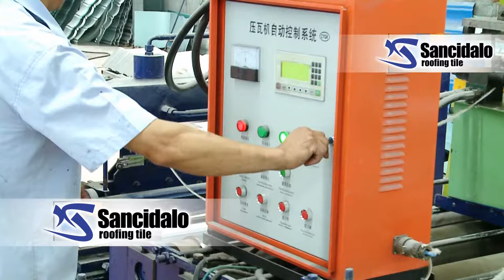Sancidalo roofing tile production show, Chinese metal roof tile manufacturer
What we can guarantee for our colorful stone coated metal roof tile:
1. we guarantee real thickness 0.40mm.
2. we guarantee two times sand coated for better protection.
3. we guarantee sand won’t drop off, because we use the top quality acrylic resin in China with official test report.
4. we guarantee sand won’t fade, because we use the top quality sand in China also with official test report.

Sancidalo roof tile can compete with New Zealand, US, UK, Korea tile in quality but price is only 2/5 or 3/5 of them. We have passed SGS, SONCAP and UK national standard tests. You can never find another supplier like us. Welcome your inquiries with sample requests.